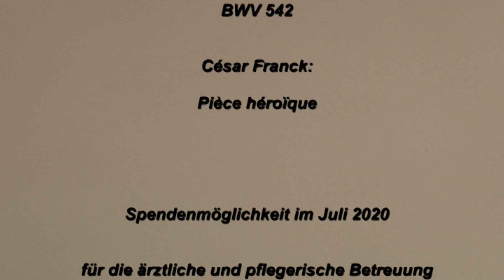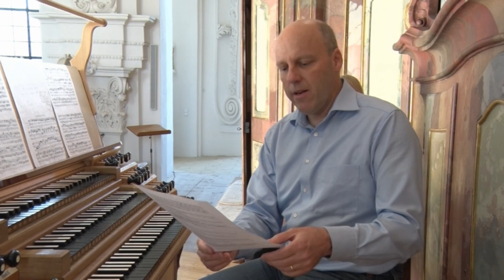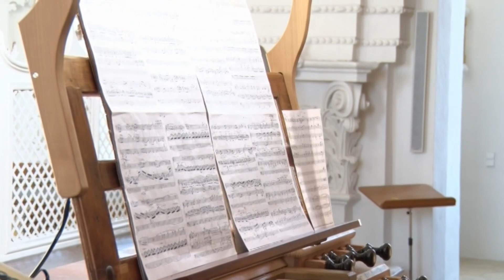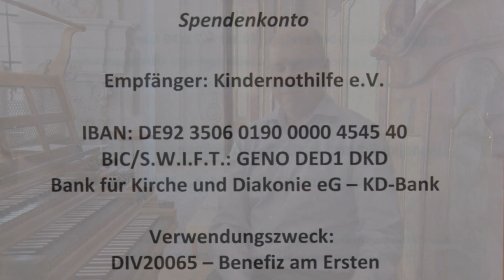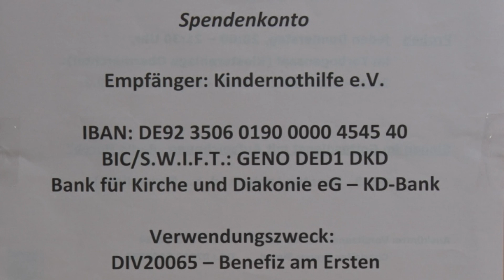Benefiz am Ersten (3) - Gregor Simon an der Orgel im Münster Obermarchtal - u.a.: Franck: Pièce hér.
Benefiz am Ersten:

Von Mai bis Oktober 2020 je ab dem Ersten eines Monats 25 Minuten Orgelmusik auf der historischen Holzhey-Orgel im Münster Obermarchtal, eingeführt und gespielt von Münsterorganist Gregor Simon, verbunden mit einem Aufruf für Spenden.
Diese kommen pro Monat wechselnd über eine effiziente Hilfsorganisation Menschen zugute, die unter "Corona + medizinischem Notstand" besonders leiden.

Das Programm im Juli 2020: „Die mächtige Orgel“:
Johann Sebastian Bach:  Fantasie und Fuge g-Moll, BWV 542;
César Franck: Pièce héroïque